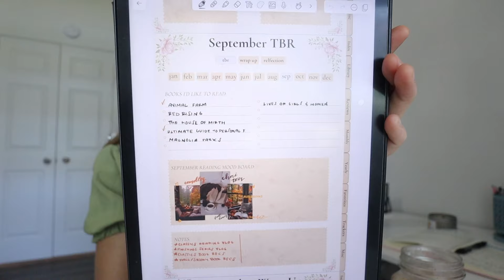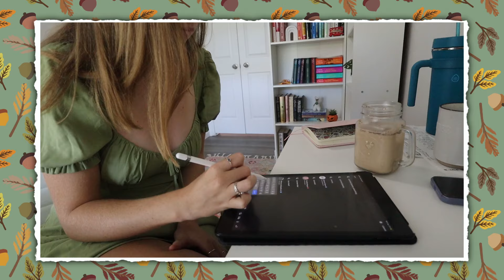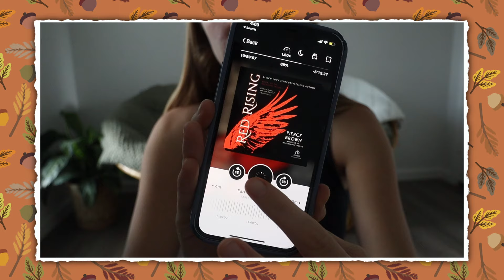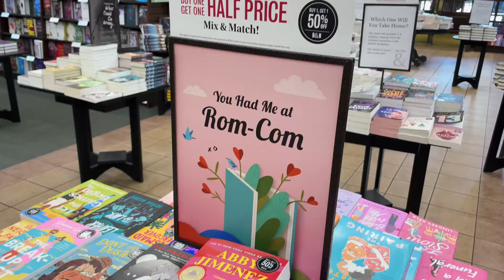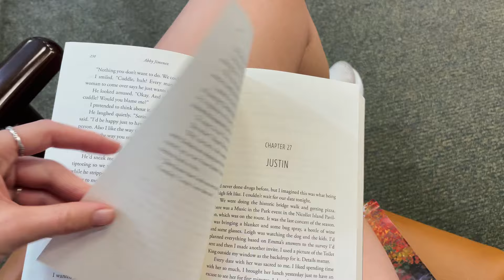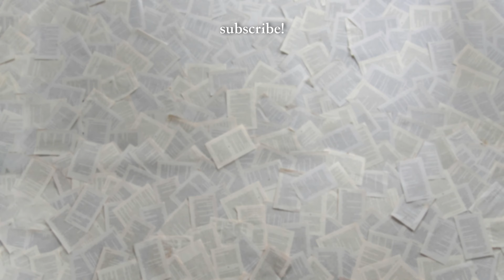ULTIMATE BOOK VIDEO *fall edition* 👻🍂✨| book haul, audiobooks, reading journal, crochet & more 📖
📖 are you interested in supporting childhood literacy & education?

i work for a childhood education non-profit committed to creating free learning materials for the next generation. this includes work on phonics, kids literacy, and more. every donation counts. 💸🫶🏼

📖: booktube, booktok, book vlog, reading vlog, book haul, come book shopping with me, little free libraries, barnes and noble, book videos